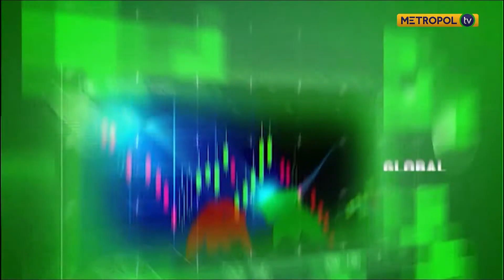HOW TO OUTPERFORM THE MARKET IN THE SECOND HALF OF 2019| PIUS MUCHIRI CEO NABO CAPITAL PT 2